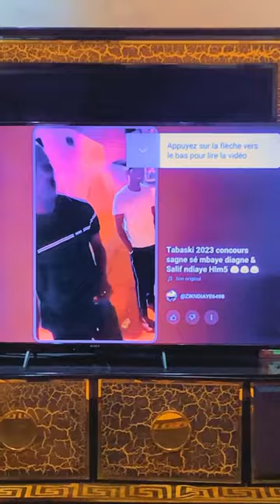Chez Mbaye Diagne 🇸🇳 au scat urbam le jour du ganalé macca